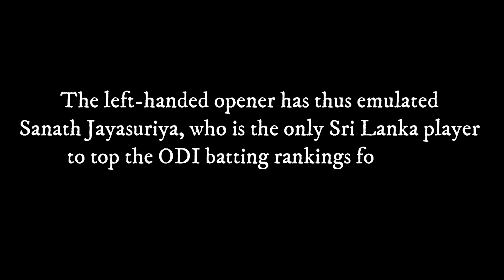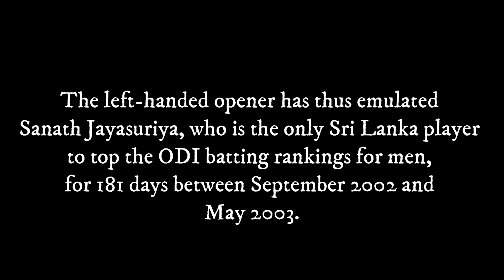චමරි අතපත්තු ජාත්‍යන්තරයේ අංක-1 ට ආව ලංකාවේ පළමු ක්‍රිකට් කාන්තාව ලෙස ඉතිහාසගත වෙයි.Chamari on top.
Mainly for Sports & Environment , Sinhala # 2023 SPORTS SRI LANKA CRICKET CHAMARI ATAPATTU